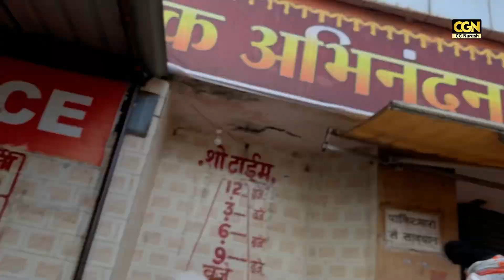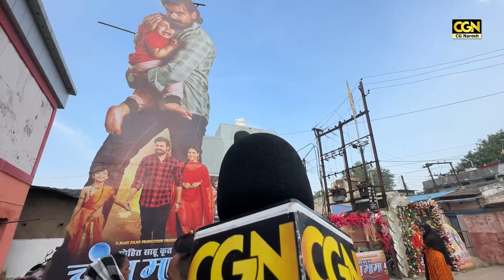छोटा सा बच्चा परिवार संग देखने पहुँच गया प्रभात टॉकीज और किस तरह दे रहा जवाब देखिए